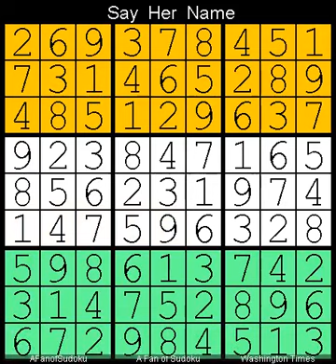How to Solve Washington Times Sudoku Difficult 17 March, 2024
Description
- Washington Times Sudoku Difficult  17 March, 2024

- Cheers

سودوكو
ซูโดกุ
数独
스도쿠
судоку
सुडोकू
സുഡോകു
סודאָקו
ਸੁਡੋਕੁ
சுடோகு